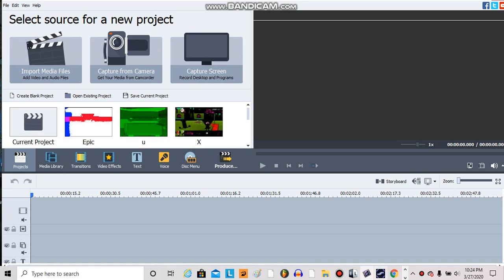Bruh X XD X Epic